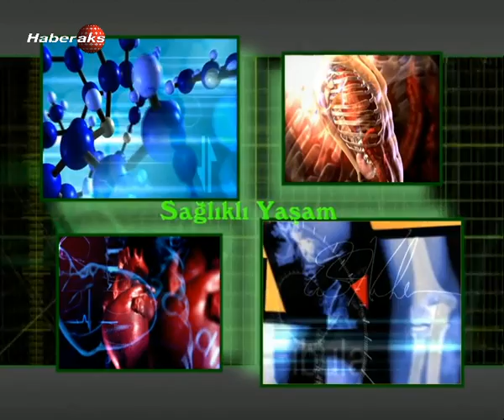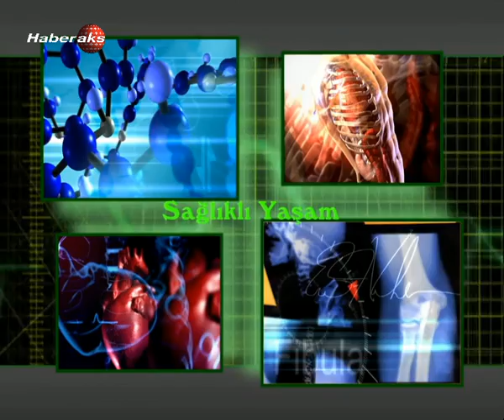Sağlıklı Yaşam - Psikoloji Uygulama ve Araştırma Merkezi 1.Bölüm 28 Mayıs 2016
Yrd. Doç. Dr. Ertuğrul Taş
Prof.Dr. Bozkurt Koç
Psikolog Gamze Birol